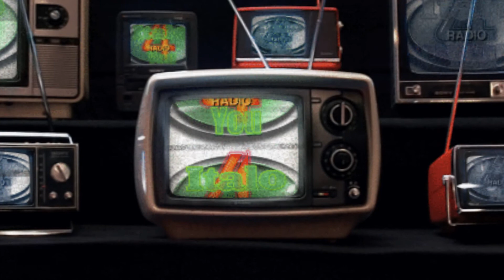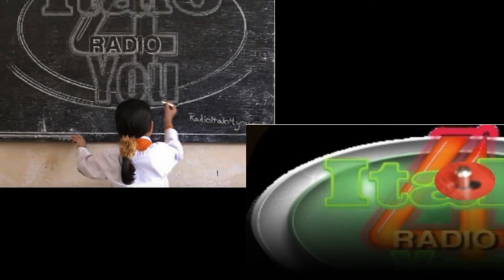Dj Fifa - Maid Of Orleans vs Paparrazi (Fifa Remix)(2012)